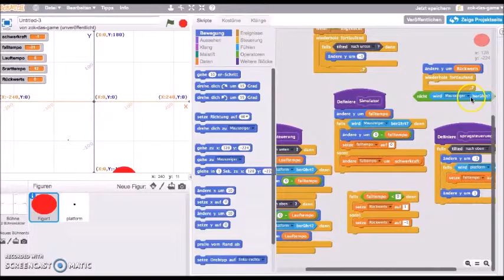Lego WeDo 2.0 Controller mit Scratchspiel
Anton hat beim Projekt "Innovative Roboter mit dem Lego WeDo 2.0 System" ein Scratchspiel programmiert, das man mit einem selbstgebauten WeDo 2.0 Joystick mit Bewegungs- und Neigungssensor steuert.